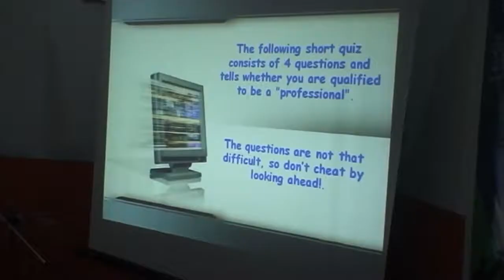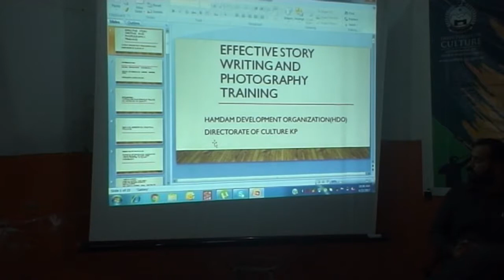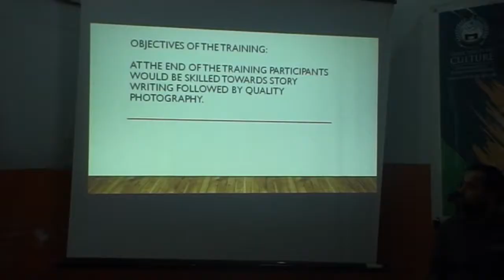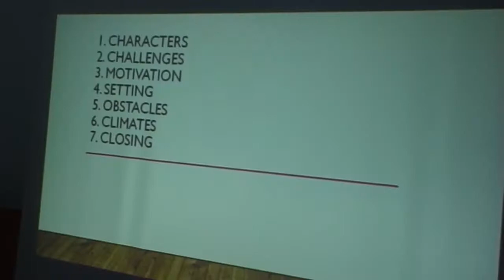HDO D.I.Khan, Capacity Building Workshop on New Media 3 at Paharpur